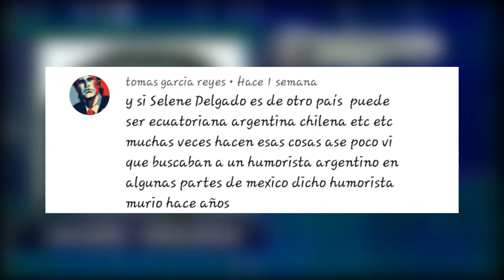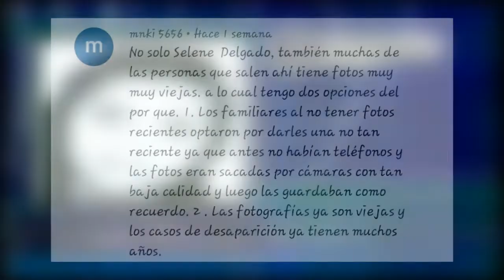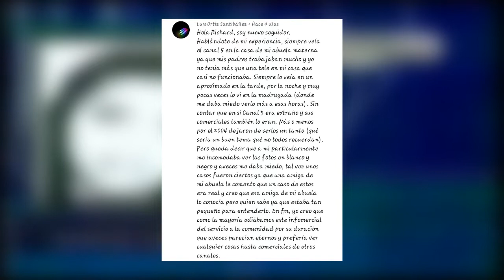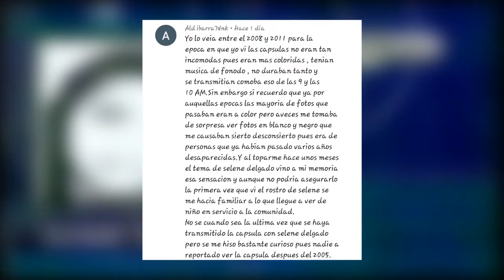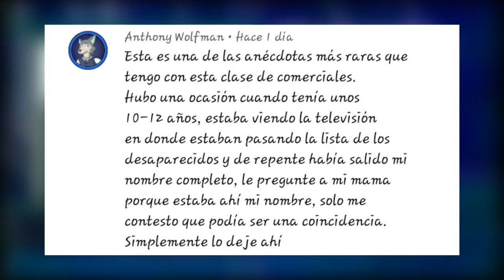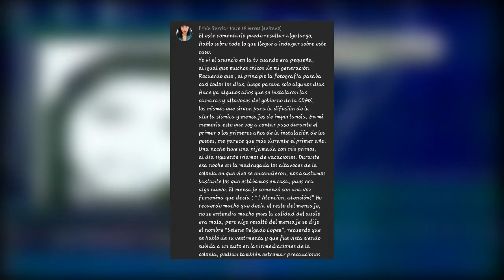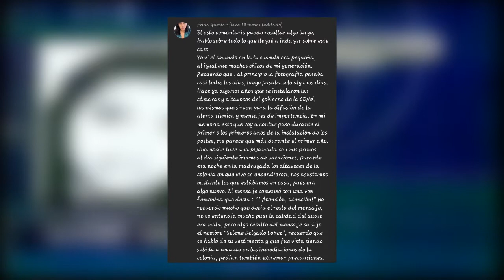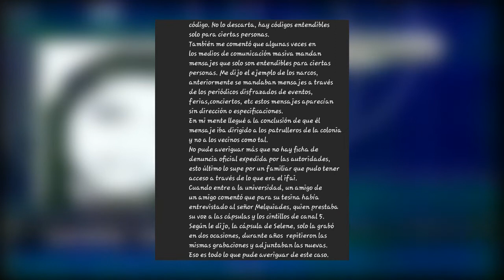Comentarios, opiniones y anécdotas del Servicio a la Comunidad. Parte 3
Cortinilla cortesía del canal: Ascend - Content for  Creators